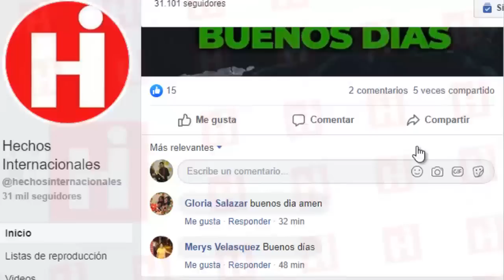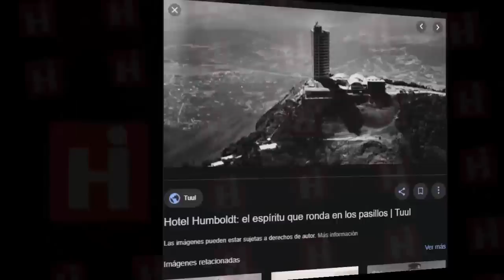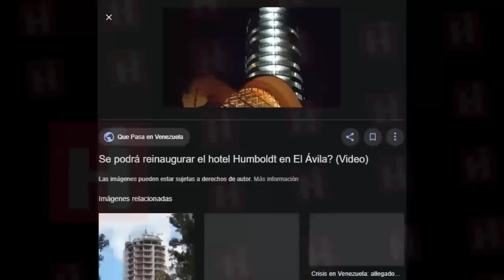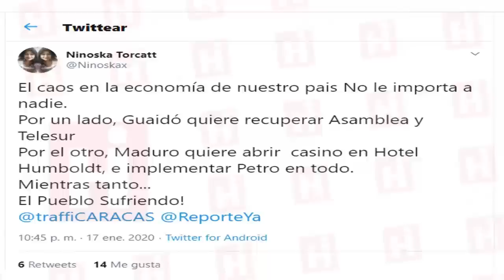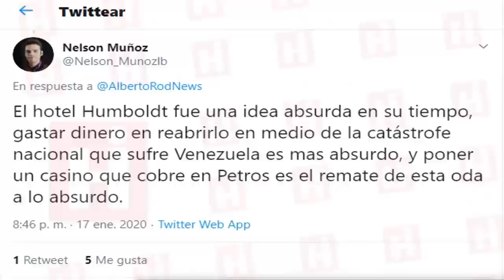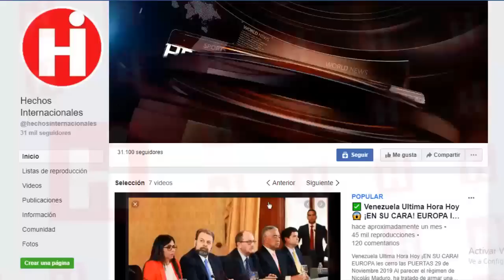🇻🇪 Noticias de Venezuela Enero 2020 😱 ¡LO ÚLTIMO! Conoce la gran LAVADORA de MADURO 🚀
La primera pregunta que surgió en torno a las personas que frecuentan diariamente el famoso Hotel Humboldt, tras conocer el anuncio, era que si en realidad ¿se podrá re inaugurar el hotel ubicado en  El Ávila?

Unos rayos de luces LED de color verde que se desplegaron desde el hotel Humboldt y alcanzaron parte de Caracas en diciembre hicieron creer que sí.

El histórico y uno de los principales atractivos turísticos del paseo en teleférico hasta El Ávila, ubicado en la cima del cerro capitalino, finalmente estaría listo para ser disfrutado por el público en su totalidad.

Todo parecía indicar que la reinauguración estaría disponible en cualquier momento y se fijó enero de 2020 como la fecha para lograrlo.

Algunos se atrevieron a asegurar que se trataron de eventos que contaron con la asistencia de hasta 800 personas y botellas de licor de hasta 300 dólares, además del uso del casino.

Uno de ellos sostuvo que el festejo estuvo a cargo de la nueva administración del hotel, entre la que destacaba un hombre que falleció a los días en un accidente aéreo.

El empleado agregó que será imposible poner al 100% de su funcionamiento las instalaciones del Humboldt debido a una leyenda sobrenatural que reposa sobre el e hizo énfasis en lo ocurrido.

Durante una alocución el pasado viernes, Nicolás Maduro anunció que en las instalaciones del Humboldt operará un casino en el que se podrá apostar con petros.

The first question that arose around the people who frequent the famous Hotel Humboldt every day, after knowing the announcement, was that if in fact, can the hotel located in El Ávila be reopened?

Some rays of green LED lights that were deployed from the Humboldt hotel and reached part of Caracas in December led to believe so.

The historic and one of the main tourist attractions of the cable car ride to El Ávila, located on the top of the capital's hill, would finally be ready to be enjoyed by the public as a whole.

Everything seemed to indicate that reopening would be available at any time and January 2020 was set as the date to achieve it.

But what happened in December? According to the staff working in the cable car, the celebrations that became a trend in social networks were a couple of private "trials".

Some dared to ensure that these were events that were attended by up to 800 people and bottles of liquor up to $ 300, in addition to the use of the casino.

One of them said that the celebration was in charge of the new administration of the hotel, among which a man who died a day after a plane crash stood out.

The employee added that it will be impossible to put Humboldt's facilities 100% of its operation due to a supernatural legend that rests on it and emphasized what happened.

During an address last Friday, Nicolás Maduro announced that the Humboldt facility will operate a casino where you can bet with petros.

👇 TEMAS RELACIONADOS Venezuela Ultima Hora Hoy Noticias:

💥VENEZUELA HOY 22 DE ENERO Allanan a Guaido EEUU Bloquea aviones Ultimas Noticias de Venezuela

🔴VENEZUELA HOY 22 DE ENERO DE 2020 - TRUMP Y EL NUEVO PLAN PARA QUITAR A NICOLAS MADURO DEL PODER

🔴 NOTICIAS DE VENEZUELA HOY 22 ENERO 2020 En Represalias Maduro le Cae a Guaidó y Rapta a Opositor